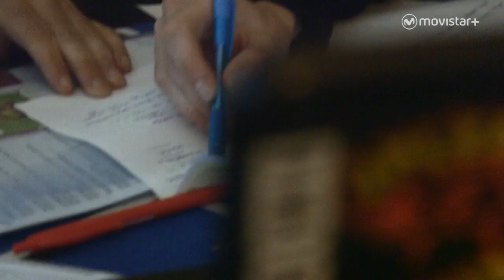La Huida: Conoce a Daniel | #0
Es el más calculador y el único solitario de los fugitivos de La Huida, conoce a Daniel, el hombre siempre alerta.

En un mundo dominado por las nuevas tecnologías, donde todo el mundo sabe quién eres, dónde estás y con quién te relacionas, ¿hay forma de huir sin dejar huella? Después del gran éxito de 'Hunted' en Reino Unido, llega 'La huida' a #0 el próximo viernes 8 de abril.